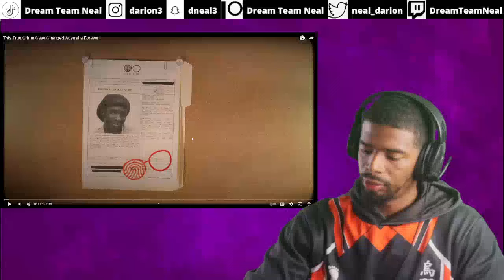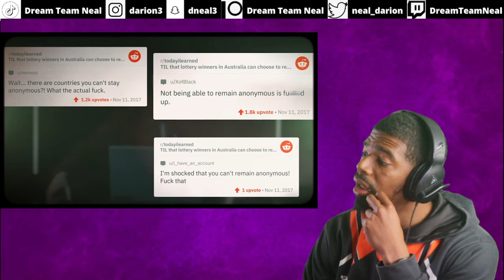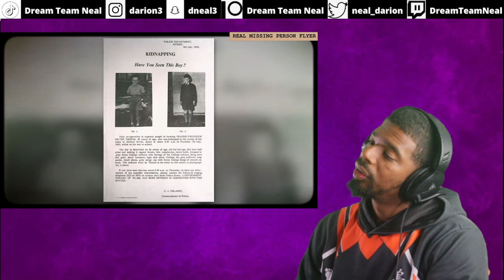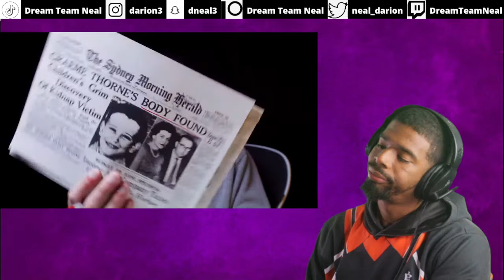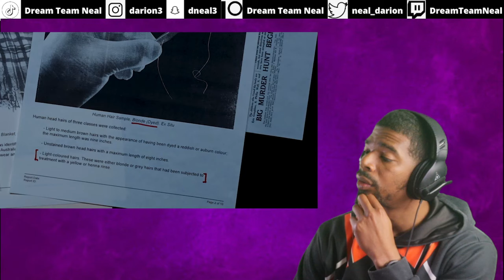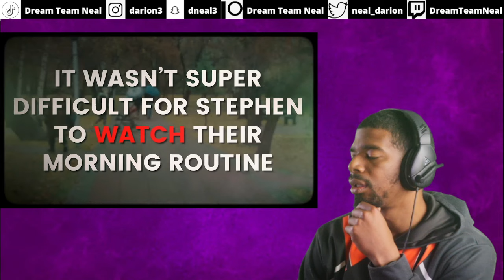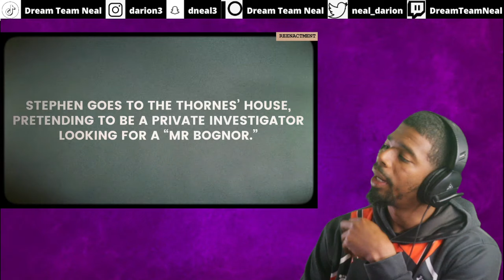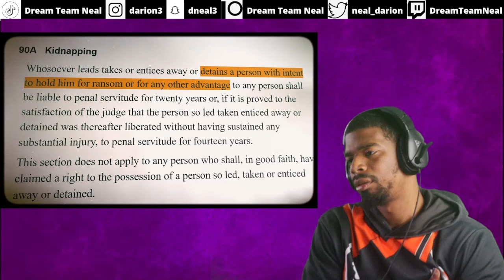This True Crime Case Changed Australia Forever | American Reacts